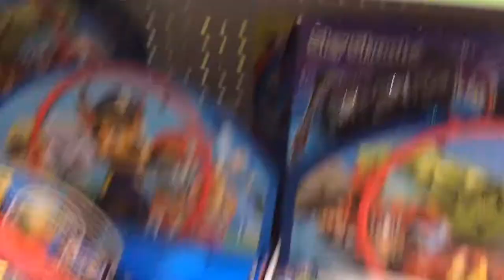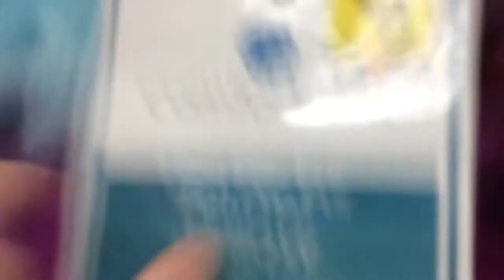My First Vlog at Dollar General